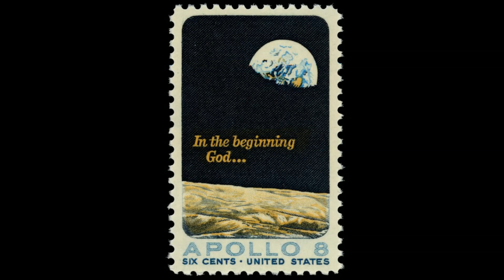apollo - demo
you can’t see the stars where I’m from
that’s why we drove where you love
you like to think there’s something looking out above for us
but I’ve been busy looking for what was looking for me

you’re like the moon, you’re full and you’re real
the earth couldn’t hold you, so it swung you and sent you

stand there where the moon just fell
watch the sun come back around
why did it take the day to find
you’re the one looking

you’re the one looking out for me

you screamed at the wind until it stopped carrying your hurt
the breeze couldn’t fit what you hadn’t put in words

we screamed at the make believe
we screamed at the sky
howling at the moon until it came crashing down night

I have been releasing music every week over this summer and this is the last one. I am terrible at knowing when to stop working on an idea and when to move on to the next. Putting this music out there has been a very helpful experience for me. Hopefully, the next thing you hear from me will be the album. Until then, I hope you enjoy listening to these tunes.

-jamie